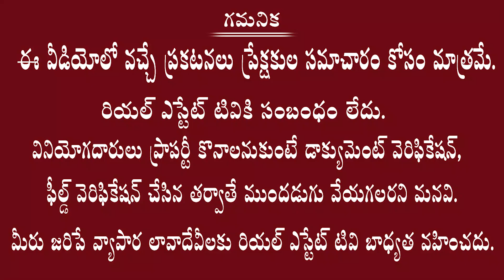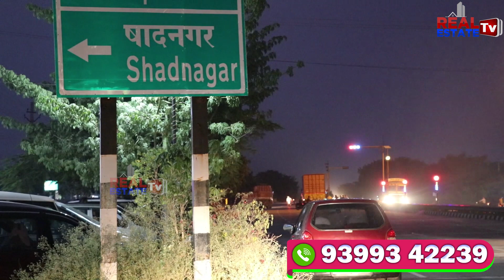20 Acres DTCP & RERA Approved Layout || Bangalore Highway Facing Plots | White Field - Shadnagar